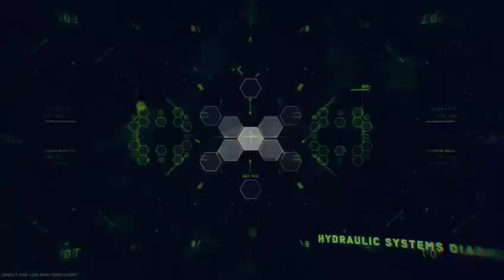lets play cod infinte warfare multiplayer team match 3